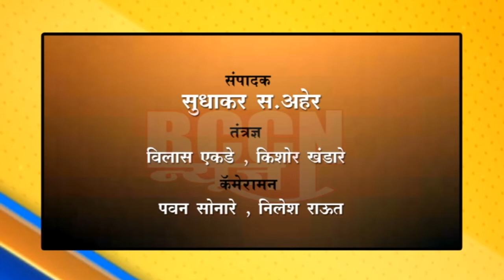बुलडाणा : उ.प्र.बिहारमधील महीला अत्याचारांविरोधात बहुजन मुक्ती मोर्चाचे आंदोलन